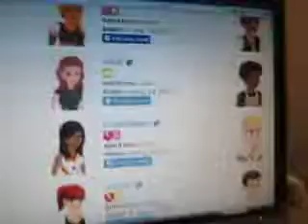MVI 0108 USPS Truck